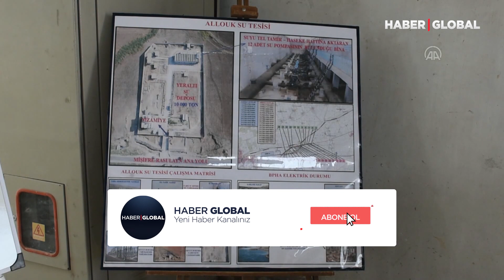Türkiye ile Rusya'dan Haseke'de Kritik İmza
Türk ve Rus askeri yetkililer, terör örgütü YPG/PKK'nın ve Esed rejiminin kara propaganda odağındaki Haseke'de elektriğe bağlı su sorununun çözüme kavuşması için anlaşmaya vardı.